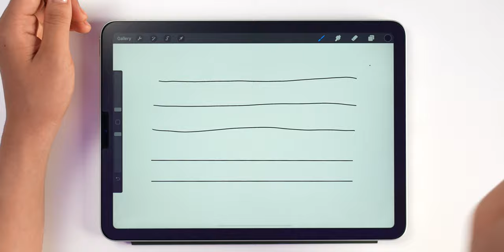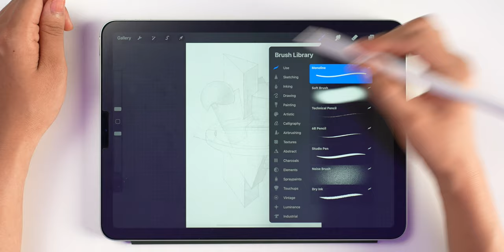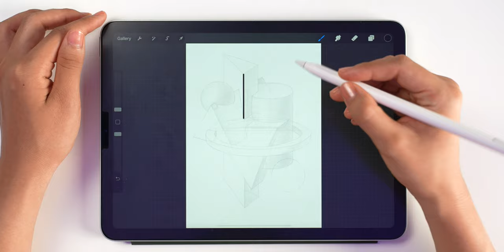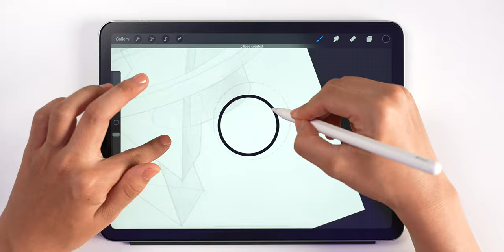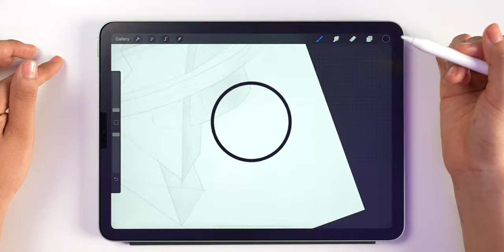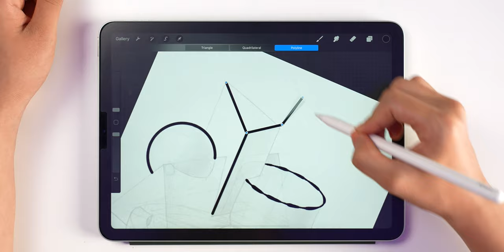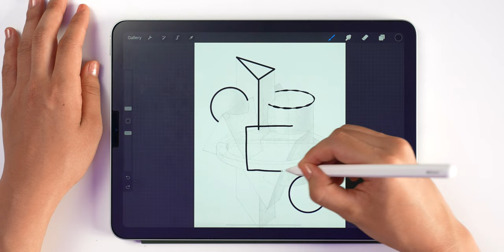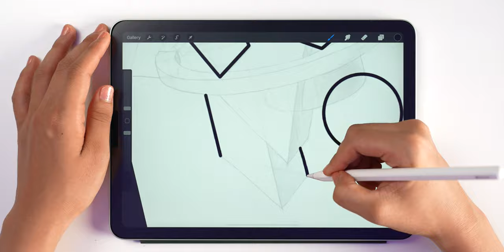สอนการใช้ QuickShape ในแอป Procreate บน iPad จิ้มเดียวได้รูปทรงที่ต้องการ | iMoD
อีกหนึ่งพื้นฐานที่อยากให้เรียนรู้กันในแอป Procreate บน iPad คือ QuickShape ที่หากใช้เป็นแล้วจะช่วยลดเวลาในการวาดเขียนเป็นอย่างมาก ทำอย่างไรนั้น ชมในคลิปกันได้เลย

00:00 - เปิดคลิป
00:14 - เกริ่นนำ
00:31 - ทำความรู้จัก QuickShape
02:16 - QuickShape : เส้นตรง
03:40 - QuickShape : เส้นโค้ง
05:14 - QuickShape : วงกลม
06:22 - QuickShape : สามเหลี่ยม
08:09 - QuickShape : สี่เหลี่ยม
10:30 - สรุป

📌   คลิป How-to เพิ่มเติม

▪️ 2 วิธีในการลบและตัดพื้นหลังภาพ (Die Cutting) ด้วยแอป Procreate บน iPad
▪️ โหลดเครื่องคิดเลขลง iPad, คำนวณผ่าน Widgets ได้ ด้วยแอป The Calculator